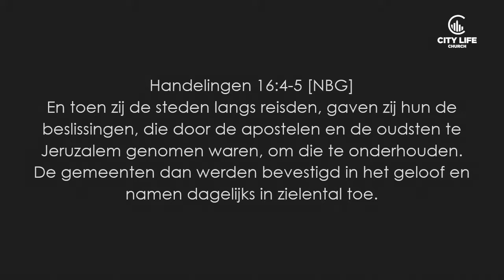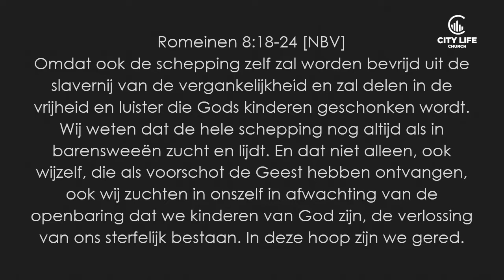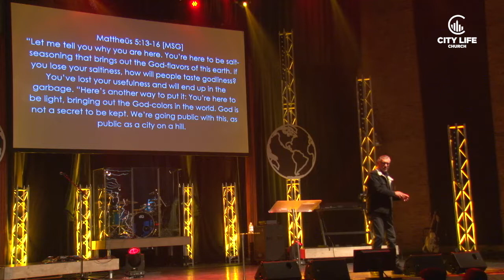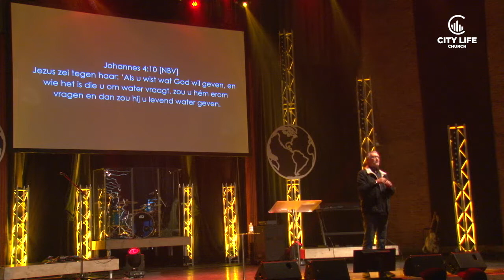Vision Sunday: The World Is Waiting - Erald vd Ridder l 02.02.2020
Erald vd Ridder
Vision Sunday: The World Is Waiting
Zondag 2 Februari 2020